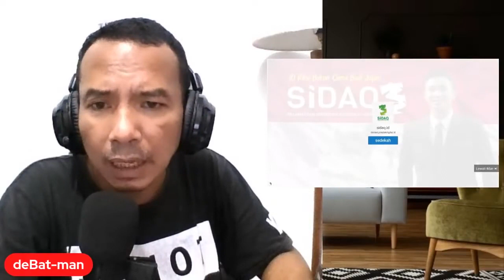LUCU!! WKWKWK DONGENG YANG DIANGGAP BENAR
ini dongeng atau apa? ah entahlah wkwkwkwk :D